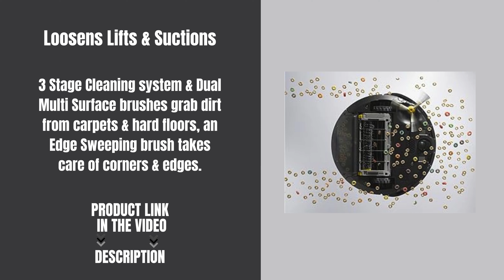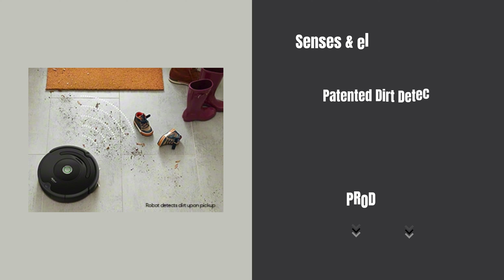Discover the iRobot Roomba 675 Robot Vacuum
The 600 series is a great way to begin cleaning your home smarter. Schedule it to clean up daily dirt, dust, & debris with the app or voice assistant.

Loosens Lifts & Suctions

3 Stage Cleaning system & Dual Multi Surface brushes grab dirt from carpets & hard floors, an Edge Sweeping brush takes care of corners & edges.

Adaptive Navigation

A full suite of advanced sensors allow Roomba to navigate under & around furniture, & along edges. Cliff Detect keeps it from falling down stairs.

Cleans around your life

Learns from your cleaning habits to offer up customized schedules. Suggests extra cleanings when pollen count is high or during pet shedding season.

Senses & eliminates dirt

Patented Dirt Detect Technology helps your robot find the dirtier areas in your home, like high-traffic spots, & cleans them more thoroughly.

Cleans carpets & hard floors

The compact design allows  Adjust Cleaning Head automatically adapts its height to effectively clean carpets & hard floors.

And there you have it! The iRobot Roomba 675 Robot Vacuum combines powerful features and smart technology to keep your home spotless with minimal effort.

Future | Home

🕒 Timestamps
0:10: Intro
10:30: Overview
30:40: Clean smarter
40:49: Loosens Lifts & Suctions
49:58: Adaptive Navigation
58:1:08: Cleans around your life
1:08:1:17: Senses & eliminates dirt
1:17:1:25: Cleans carpets & hard floors
1:25:1:37: Conclusion
1:37:1:47: Outro

* Important Disclaimer: If you click on the product link and buy the item from Amazon, you won't pay extra because I am an Amazon Associate and I get paid when you make qualifying purchases.